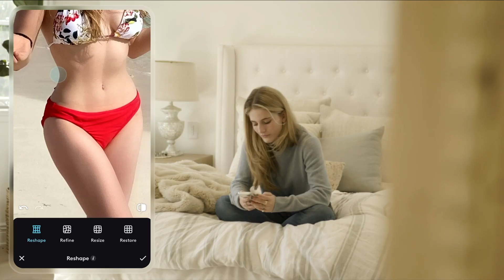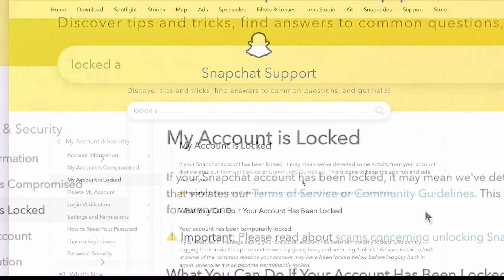Social Studies : Official Trailer 2024 - Lauren Greenfield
Social Studies - Documentary Series Trailer Description

🎓 Series Overview: "Social Studies" is a thought-provoking documentary series that dives deep into the complex social issues shaping our world today. Each episode uncovers the intricacies of topics like systemic inequality, social movements, identity, and the evolving landscape of human rights. Through expert analysis, real-life stories, and raw, emotional testimonies, Social Studies challenges viewers to question the world around them and confront the uncomfortable truths of modern society.

🎥 Trailer Highlights:

Opening Scene: The trailer begins with a powerful montage of iconic moments from protests, news headlines, and personal stories from around the globe. Footage of bustling cities, rural towns, and remote villages showcases the diversity of voices and experiences that the series will explore. A narrator begins: “In a world defined by divisions, understanding is our only bridge.”

Key Issues Explored: The trailer moves quickly through impactful visuals, each representing a core issue addressed in the series. We see footage of civil rights marches, the global refugee crisis, gender equality rallies, environmental disasters, and economic struggles, each framed with emotional interviews from those affected. The narrator continues: “From the streets to the courts, the classrooms to the boardrooms, the fight for justice is everywhere.”

Expert Voices and Real-Life Stories: Quick clips introduce the series’ diverse range of interviewees—activists, scholars, politicians, and ordinary people. Emotional testimonies from individuals who have lived through systemic injustice create a stark contrast with the analytical voices of experts who offer deeper insight. A highlight features a powerful moment where an activist says: “This is not just history—it’s happening now. And we can’t afford to look away.”

Cultural Impact and Social Movements: The trailer then highlights key social movements and their impact on culture and politics. From the Women’s March to climate activism, and Black Lives Matter to LGBTQ+ rights, the series promises to dissect the factors that drive these movements and the resistance they face. Scenes of passionate protests and peaceful demonstrations fill the screen, backed by a powerful score that builds momentum.

The Digital Age: As the series also explores the role of technology in shaping modern social movements, the trailer shows rapid cuts of viral social media posts, news reports, and digital activism. A narrator explains: “The digital age has given rise to new forms of activism, but also new ways to divide us. How do we navigate this new landscape?”

The Struggle for Change: The tone of the trailer becomes more intense as it shifts to the challenges faced by those fighting for change. We see images of police clashes, court battles, and the emotional toll on individuals and communities. “Progress is never easy,” the narrator says, as the trailer gives a glimpse into the sacrifices made by activists and marginalized groups in their ongoing struggles for justice.

Cinematic Finale: The trailer reaches its climax with a montage of powerful visuals: raised fists, tearful reunions, victorious moments in court, and quiet personal triumphs. As the stirring soundtrack builds to a crescendo, the screen fades to black with the words: “We are all part of the story.”

🌍 Tagline: “Understand the past. Challenge the present. Shape the future.”

📅 Release Date: "Social Studies" premieres . Dive into the social forces that define our world.